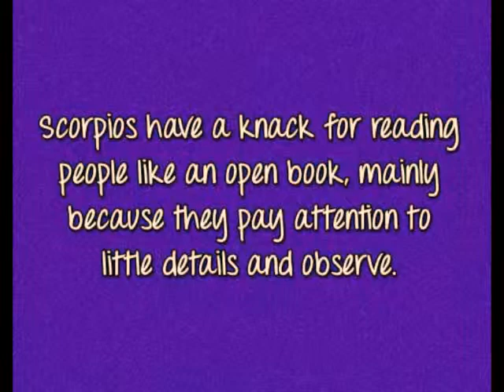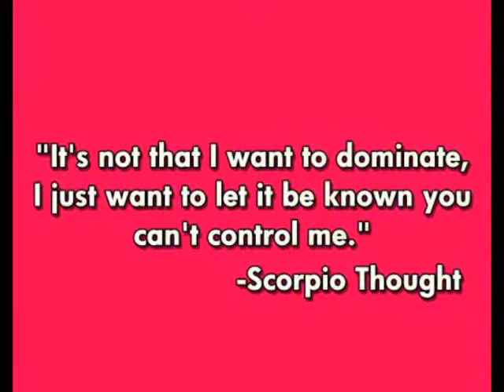Scorpio Love Compatibility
For a full description of all aspects of Astrological Zodiac signs and meanings and free life and love daily Horoscopes